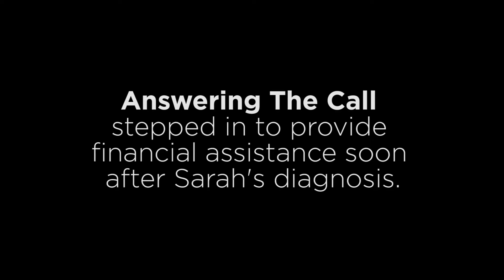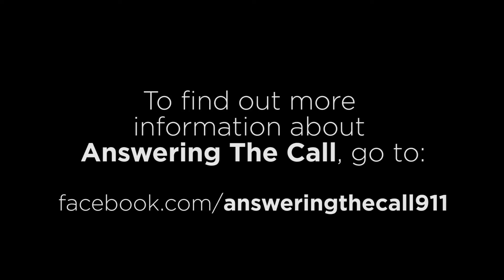Sarah Nauser's Story - Answering the Call 911 1st Responders Highlight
Listen as Sarah tells her story of her fight against ALS ( a neurological disease) which control your cognitive functions and how Ronnie and Answering the Call 911 stepped in to assist her.

For more information on how you can help and make an impact